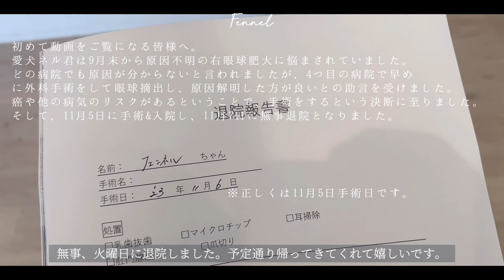【閲覧注意】右目の摘出手術をしました。 | 退院後の様子 | 抜糸について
〜今日の一言〜
ネル君、生まれてきてくれてありがとう。
つらい時、ずっとそばにいてくれてありがとう。
これから、今まで以上に幸せにするから、長生きしてね。大好きだよ。

皆様からの温かいメッセージの数々、本当にありがとうございました。
無事ネル君が手術を終え、退院できたこと、また皆様と一緒に動画を通して喜びを共有できればと思います✨

本日の動画ですが、術後すぐということもあり、右目が抜糸前の状態になります。術後の姿を見ることに抵抗がある方は、動画の視聴をお控えください。

コメントくださる方も、いつもありがとうございます☺️

普段は愛犬との日常をVlogとしてアップしています。
平日はショート動画を毎日投稿し、土日に長尺の動画をアップすることが多いです。

‹愛犬のプロフィール›
名前：フェンネル
誕生日：2018年6月7日（5歳）
毛色：ブルータンダップル（グレーやシルバーが混じったような珍しい色です）
性格：犬見知り、穏やか
好きなもの：散歩、手作りご飯（特に、お肉！）
嫌いなもの：安いドッグフード（飼い主は困っています。笑）

I upload daily life videos with my beloved dog as a Vlog on YouTube. Although the uploads are irregular, I often upload long videos on weekends in the morning. ☆

▽ Beloved Dog's Profile ▽
Name: Fennel
Birthday: June 7, 2018 (5 years old)
Coat color: Blue and tan dapple (a rare color with a mix of gray and silver)
Personality: Shy around other dogs, calm
Likes: Going for walks, homemade meals (without any added seasonings, of course)
Dislikes: Cheap dog food (the owner is having a hard time with this, haha)

Thank you for reading until the end. I would be happy if you could visit again.